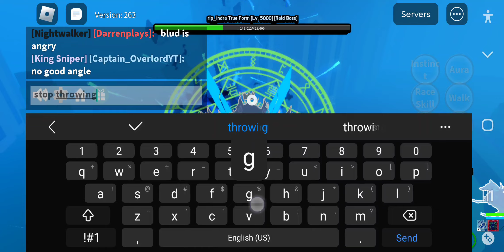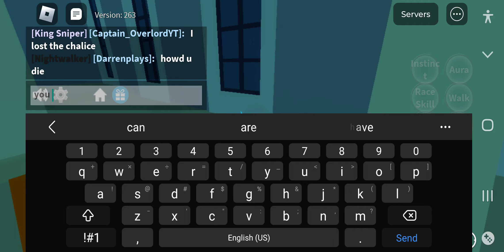Fighting Rip_Indra With A Chalice!!?? No Audio :(